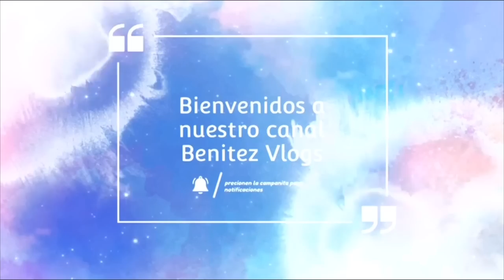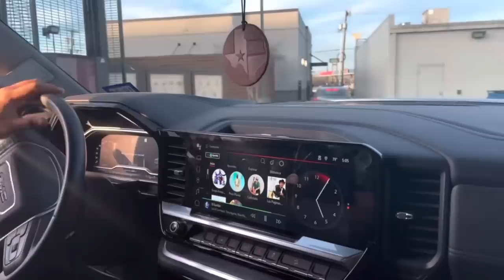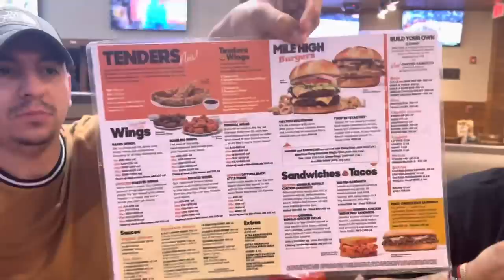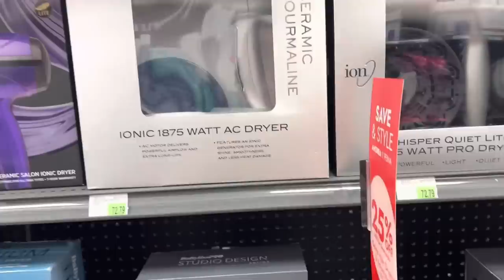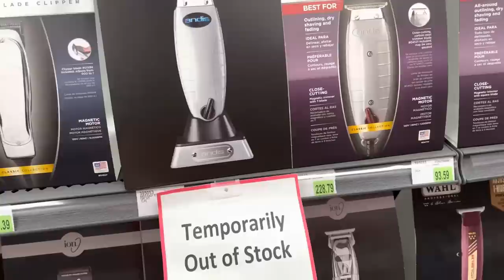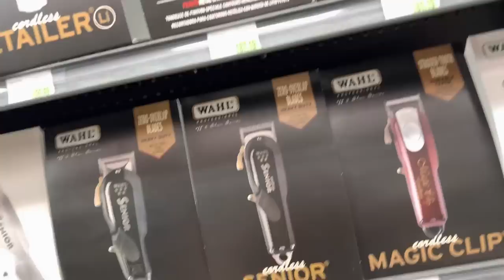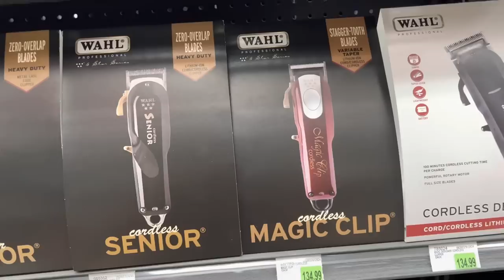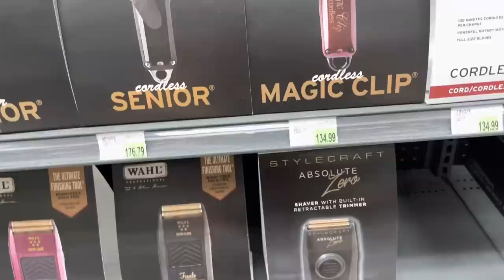MICHEL HACIENDO TODO ENC0NTR4 LA L3Y! 😨